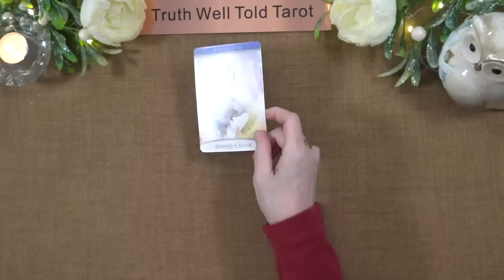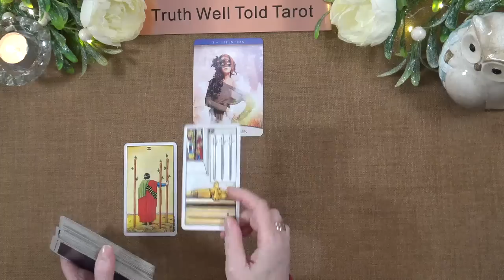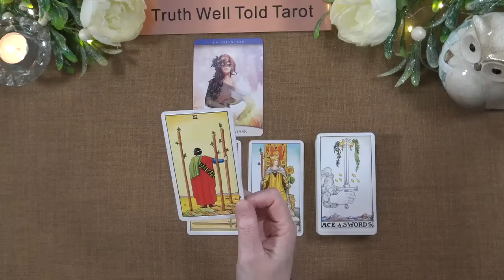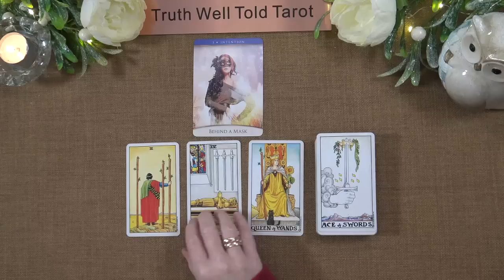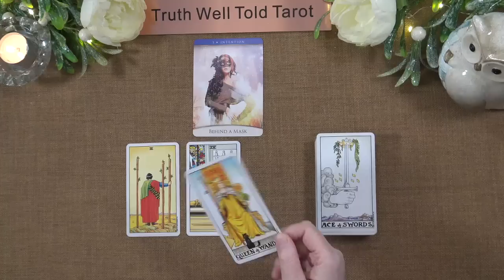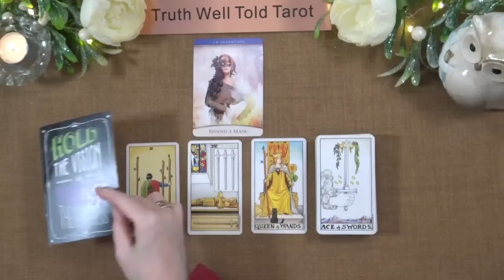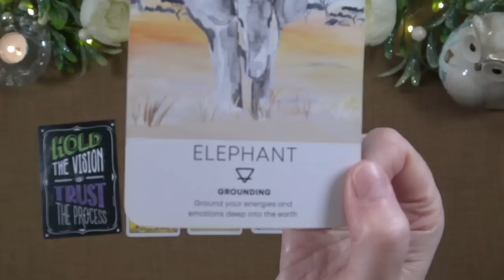LIBRA DAILY TAROT READING "YOU'VE WAITED FOR IT, NOW HERE IT IS LIBRA" December 1st 2022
Libra Daily Tarot Reading 💖

Andrea xx